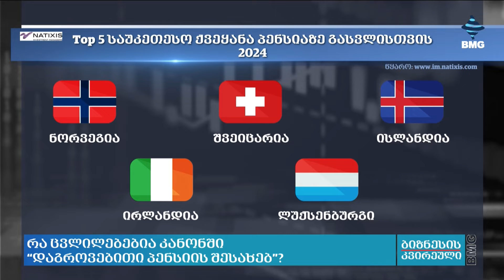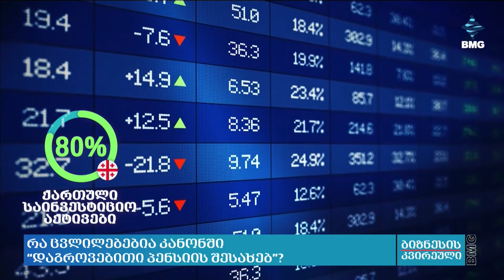რა ცვლილებები შედის კანონში “დაგროვებითი პენსიის შესახებ”?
ადამიანის უფლებათა დაცვისა და სამოქალაქო ინტეგრაციის კომიტეტმა „დაგროვებითი პენსიის შესახებ“ კანონში შესატან ცვლილებაზე იმსჯელა და მხარი დაუჭირა. საკანონმდებლო პაკეტი ეკონომიკის სამინისტროს მიერ არის მომზადებული და ის პარლამენტს განსახილველად, ჯერ კიდევ, აპრილში წარედგინა. აღნიშნული კანონპროექტი საპენსიო სააგენტოში მთელ რიგ ცვლილებებს ითვალისწინებს. მათ შორის, იცვლება საპენსიო სააგენტოს სახელი და მას "საპენსიო ფონდი" ეწოდება.